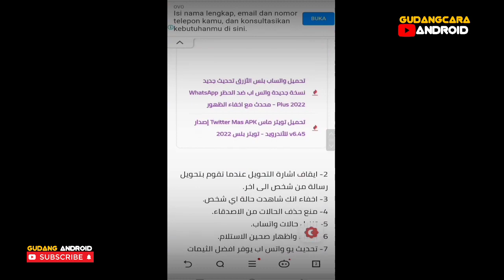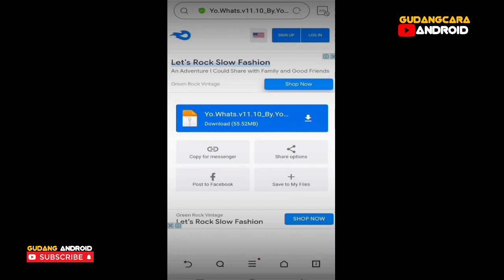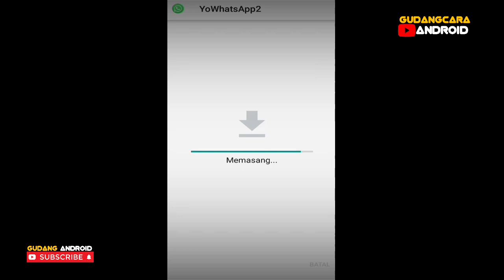Whatsapp GB Terbaru 2022 | Gb Whatsapp Terbaru 2022 Apk Download | Wa Gb Anti Kadaluarsa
Halo soat datang kembali lagi di channel saya Abi muda official, di video kali ini saya akan memberikan tutorial tentang seputar android. oa Teman teman jangan lupa dukung terus channel ini... Dengan like dan subscribe...